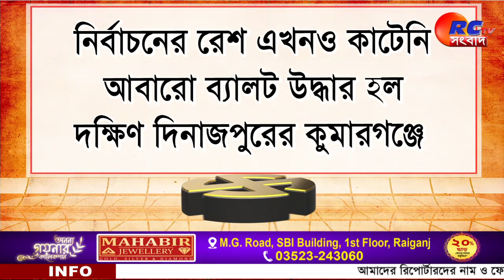Balurghat News | বালুরঘাটে ফের উদ্ধার ব্যালট পেপার | Rctv Sangbad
বালুরঘাটে ফের উদ্ধার ব্যালট পেপার